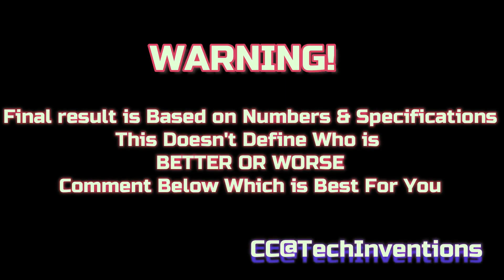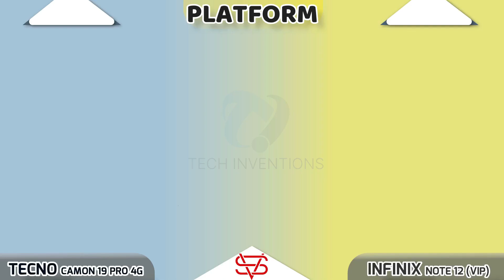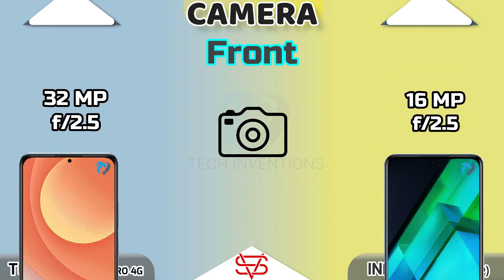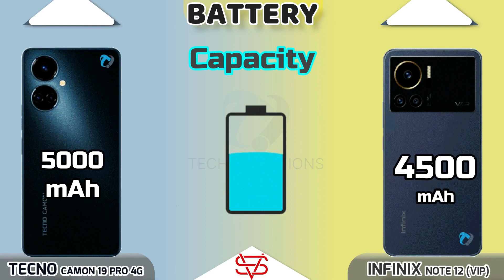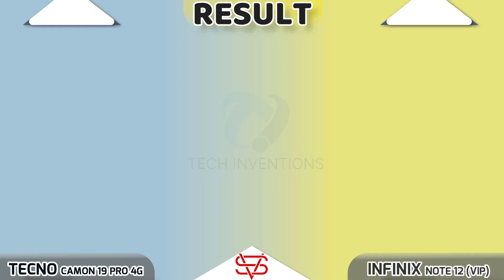TECNO Camon 19 Pro 4G vs Infinix Note 12 VIP Camera | Body | AnTuTu | Benchmark Full Comparison.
Tags Ignore:
camon 19,
camon 19 pro,
camon 19 premier,
camon 19 tecno,
camon 19 unboxing,
camon 19 release date,
camon 19 5g,
camon 19 pro specs,
camon 19 pro review,
camon 19 pro 5g,
camon 19 price in pakistan,
camon 19 pro unboxing,
camon 19 neo art edition,
camon 19 neo bangladesh price,
camon 19 neo price in bangladesh,
camon 19 camera,
camon 19 neo camera test,
camon 19 neo características,
camon 19 neo design,
tecno camon 19 release date,
tecno camon 19 launch date in pakistan,
camon 19 neo release date,
camon 19 neo español,
camon 19 neo unboxing español,
camon 19 features,
tecno camon 19 first look,
camon 19 gameplay,
camon 19 gaming,
camon 19 genshin impact,
camon 19 how much,
hp tecno camon v19 pro,
tecno camon 19 price in india,
tecno camon 19 pro price in pakistan,
tecno camon 19 price in pakistan,
tecno camon 19 pro 5g price in philippines,
tecno camon 19 pro price in nigeria,
tecno camon 19 pro unboxing in pakistan,
tecno camon 19 pro price in india,
tecno camon 19 pro 5g price in pakistan,
camon 19 neo vs pova 3,
camon 19 neo vs infinix note 12,
camon 19 neo review,
camon 19 neo trakin tech,
camon 19 neo price in philippines,
camon 19 launch date in pakistan,
camon 19 neo gsmarena,
tecno camon 19 neo,
camon 19 premier specs,
camon 19 price in kenya,
camon 19 price in bangladesh,
camon 19 picture,
camon 19 pro gsm,
camon 19 pro antutu,
camon 19 pro pubg,
camon 19 pro 4g,
camon 19 neo ayga,
camon 19 pro specifications,
camon 19 pro invoking,
camon 19 pro 4g vs 5g,
camon 19 pro 5g price in bangladesh,
camon 19 neo specifications,
camon 19 specifications,
tecno camon 19 series,
tecno camon 19 neo unboxing,
tecno camon 19 ese pubg,
camon 19 vs camon 18,
camon 19 neo antutu,
camon 19 neo benchmark,
camon 19 neo refresh rate,
camon 19 neo touch sampling rate,
tecno camon 19 vs camón 19 neo,
camon 19 launch date,
tecno camon neo rice in india,
tecno camon 19 pro 5g pubg test,
infinix note 10 vs iphone 12 pro max,
infinix note 12 kab launch hoga,
infinix note 12 ki price,
infinix note 12 kapan rilis di indonesia,
infinix note 12 launch date in india,
infinix note 12 launch date in pakistan,
infinix note 12 launch date,
infinix note 12 leaks,
infinix note 12 launch,
infinix note 12 mobile,
infinix note 12 malayalam,
infinix note 12 Malaysia,
infinix note 12 (g96) gameplay,
infinix note 12 g96 gaming test free fire,
infinix note 12 g96 vs redmi 10 pro gaming test,
infinix note 11 pro vs poco x3 gt,
infinix note 12 g96 vs infinix note 12 G96 vs infinix note 12 VIP,
infinix note 12 g96 vs infinix note 12 pro,
infinix note 12 g96 vs infinix note 12 vip,
infinix note 12 g96 vs infinix note 12 g96,
infinix note 12 g96 vs camon 17 pro,
infinix note 10 pro vs 12 pro max,
infinix note 12 vip vs iPhone 12,
infinix note 12 mobile unboxing,
infinix note 12 news,
infinix note 12 pro vs infinix note 11 pro,
infinix note 12 nfc,
infinix note 12 official,
infinix note 12 vip price in india,
infinix note 12 pro unboxing,
infinix note 12 vip lab ay ga,
0:00 - Tech Inventions
0:09 - Warning
0:22 - Launch
0:35 - Display
2:23 - Body & Dimensions
3:22 - Platform(CPU,GPU,AnTuTu.GeekBench)
4:15 - Camera Comparison
5:02 - Communications(Fingerprint , Sensors, Network etc)
6:02 - Sound Comparison
6:27 - Battery & Charging
7:17 - Storage (RAM,ROM & Type)
7:31 - Prices
7:44 - Result
7:54 - End
8:05 - End